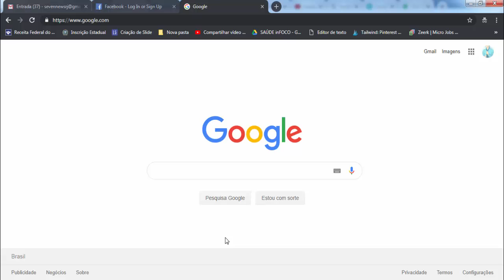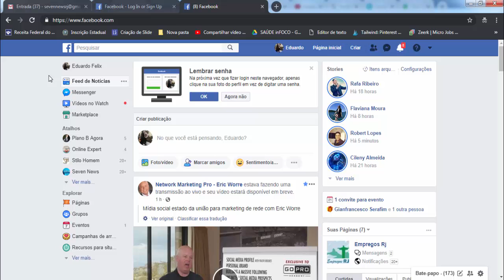Veja como entrar no Facebook, não é complicado assim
Nesse Vídeo, Você Vai Aprender a Como Entrar no Facebook😉.

APROVEITE QUE VOCÊ ESTÁ AQUI PARA APRENDER COMO ENTRAR NO FACEBOOK
[NÃO SAIA SEM SEU PRESENTE]

Nesse vídeo você vai aprender o Passo-a-Passo Simples e Objetivo de Como entrar no Facebook.

Isso Ajudará Bastante o Canal, fazendo o Youtube exibir para outras pessoas que também estiverem buscando Como entrar no Facebook ! Você estará Ajudando Muita Gente por conseguirem Aplicar a Solução Passo-a-Passo …

ESSE VÍDEO TAMBÉM PODE AJUDAR A :

# facebook logín
# facebook entrar pagina inicial
# fazer login no facebook

Bom … Quero Finalizar esse Vídeo agradecendo pela sua visita e pela Visualização, Curtida e Comentário no Vídeo, bem como Sua inscrição no Canal! Isso mostra sua Gratidão pelo Passo-a-Passo que consegui aplicar vendo o Tutorial Como entrar no Facebook .